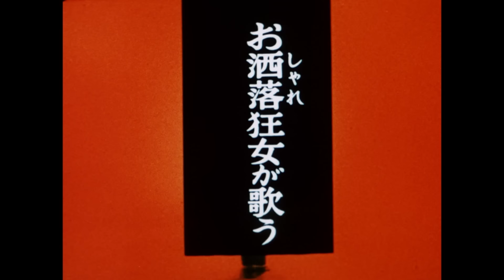Nemuri Kyoshiro (1972) Full Episode 16 | SAMURAI VS NINJA | English Sub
▼Synopsis
Thirteen years after his mother took her own life as a ritual sacrifice for the Black Mass, samurai Kyoshiro (Masakazu Tamura), who lives his life with his eyes turned away from happiness, uses his beloved sword to slay his enemies who come at him.
This drama series was produced by Kansai Television and Toei and was aired from October 3, 1972 to March 27, 1973 on Fuji Television. Based on the original work of Shibata Renzaburo, Tamura Masakazu, who was recommended for the main character’s role by the author himself, played a swordsman with a lonely shadow on his back, a role that overturned his previous image and became one of his best-known works. The kaleidoscopic use of sword fights, the tantalizing touch of eroticism and unique storyline are sure to capture the hearts and minds of viewers! The 6th episode "Tearing Woman in the Night "co-stars Tamura Takahiro, Masakazu’s older brother, and Tamura Ryo, his younger brother.